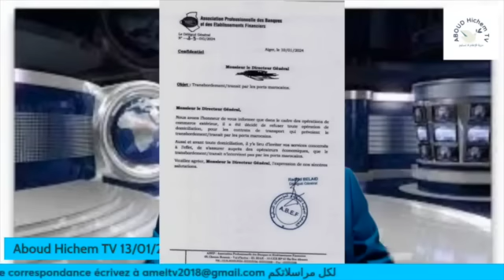في تصرف صبياني جديد العصابة تمنع شركاتها من استيراد أو تصدير المنتجات التي تمر عبر الموانئ المغربية